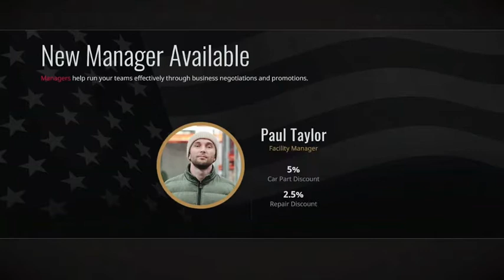Top 20 @ Prarie View (Season 3) - Tony Stewart All-American Racing Gameplay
After getting a top 20 run at Prarie View, I can just say that I might do well at Stadium-sized racetracks as far as that is concerned.  It is basically my bread-and-butter of all tracks that I may do well at from now on.

WhatiFRacing
RealRadman
WindVow8820